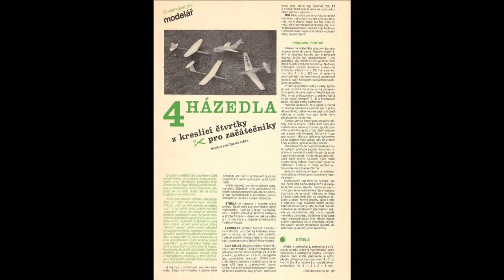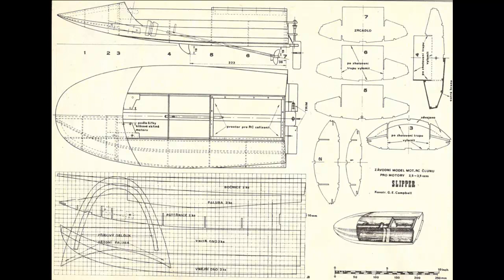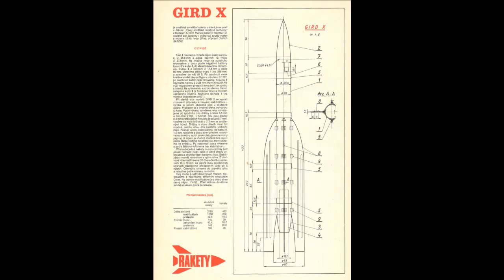Modelar 1975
Чешский журнал Modelar

Внимание!